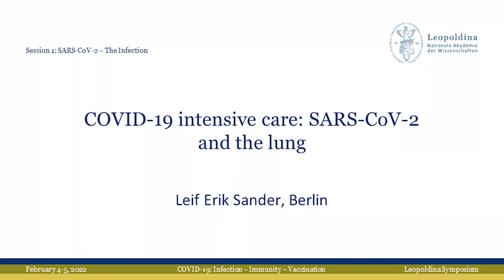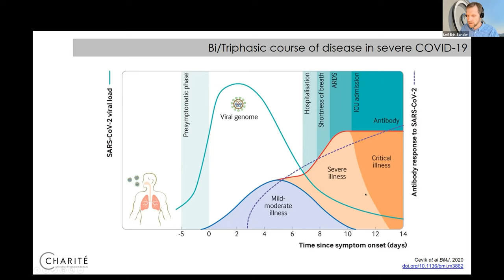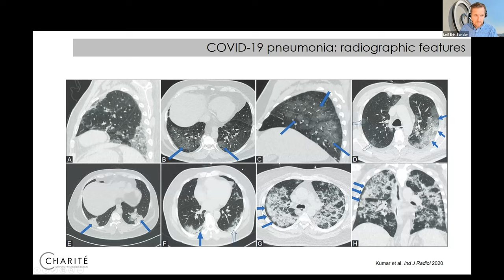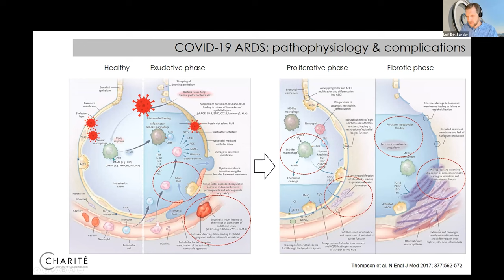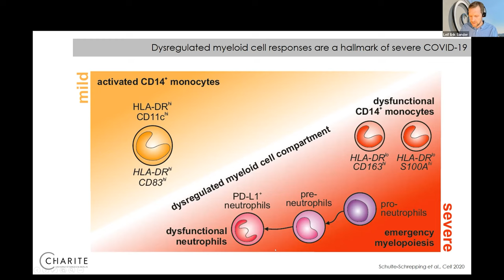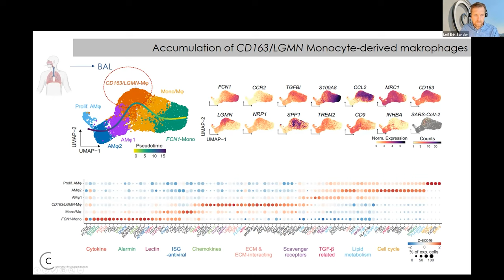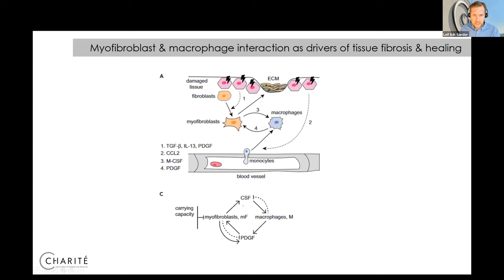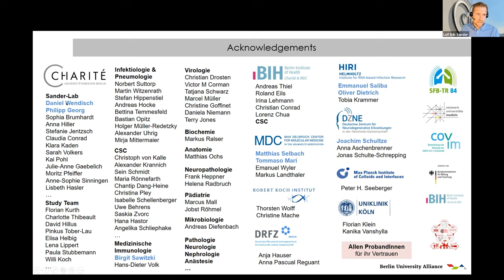Covid-Symposium: COVID-19 intensive care: SARS-CoV-2 and the lung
Leopoldina-Symposium: "COVID-19: Infection-Immunity-Vaccination", 4 to 5 February 2022

The COVID‐19 pandemic is a societal challenge in which scientific questions from many fields play a central role. In order to discuss the current state of the scientific basis of infection, immunity and vaccination within the Leopoldina, and to point out possible new directions of thrust, an online symposium was held on February 4 and 5, 2022. Therein, each topic was presented in short lectures by experts and discussed with the colleagues.

Topic: „COVID-19 intensive care: SARS-CoV-2 and the lung“
Leif Erik Sander, Pulmonologist, Munich University of Technology, Charité - Universitätsmedizin Berlin